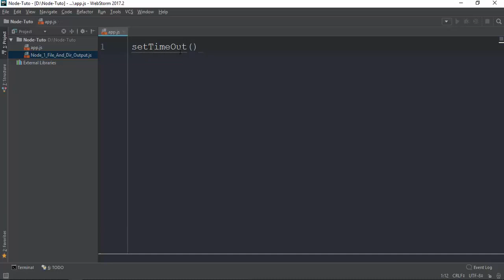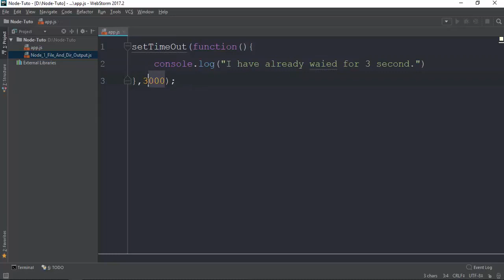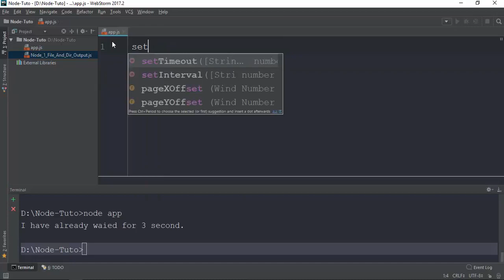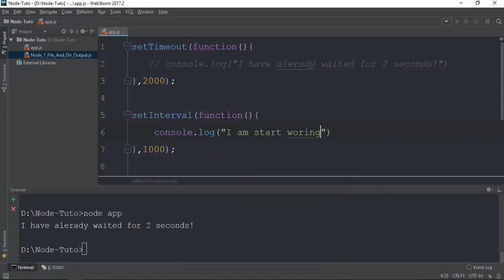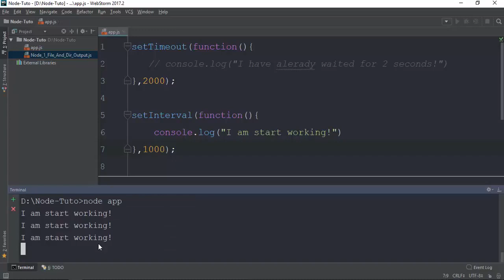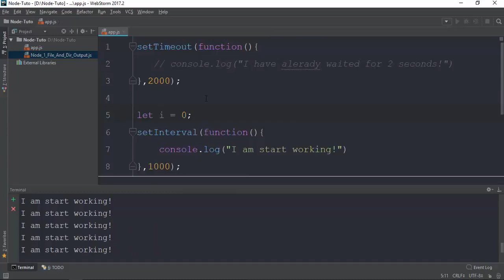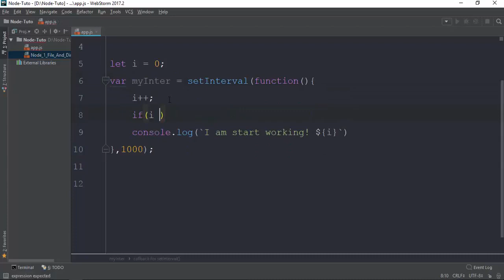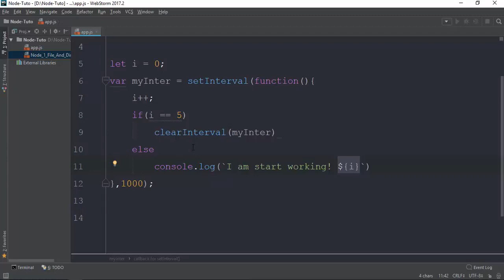005 Global Methods